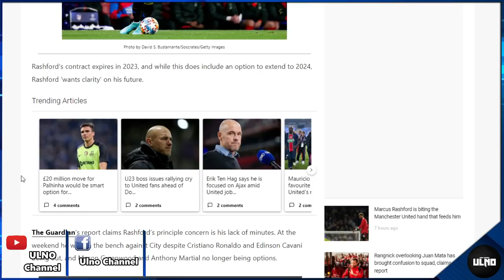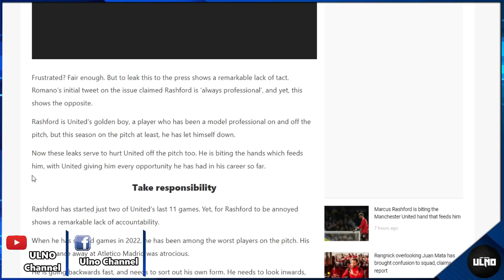ข่าวแมนยู 8/3/65 : แรชฟอร์ดพิจารณาอนาคตกับแมนยู/ทีมใหม่โด้หากลาแมนยู/ตำนานจวกแข้งผีฟอร์มห่วยจริง